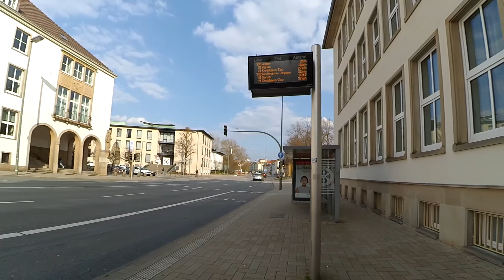Paseando en Osnabrück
Este dia los llevamos a Osnabrück, fue un paseo muy agaradable, esta ciudad es ideal para caminar, hacer compras, ademas con gran oferta culinaria, no duden en visitar esta pequeña pero hermosa ciudad!!

Deseo disfruten mucho el video, nos vemos la proxima semana!!

-Otros Videos:

Hamburgo

Bremen